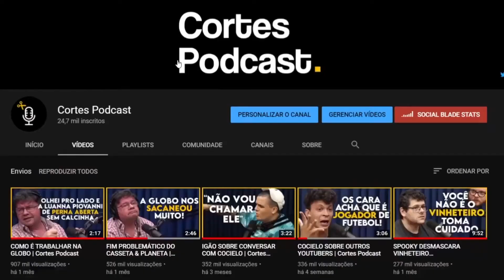O LADO OBSCURO DOS BASTIDORES DE TV (ELCIO CORONATO) | Lutz Podcast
Assista ao episódio completo:
ELCIO CORONATO - Lutz Podcast #01